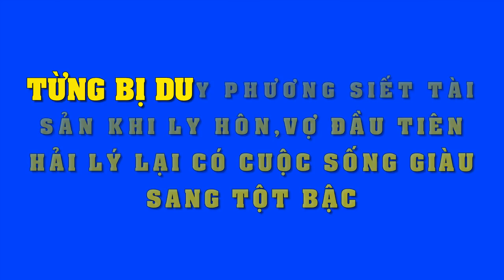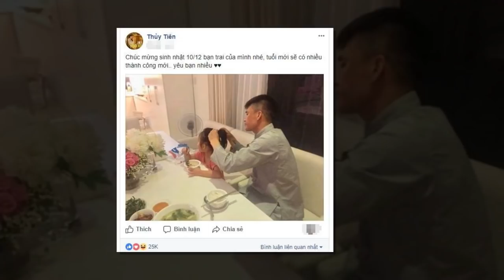Từng bị Duy Phương siết tài sản khi ly hôn, vợ đầu tiên Hải Lý lại có cuộc sống giàu sang tột bậc